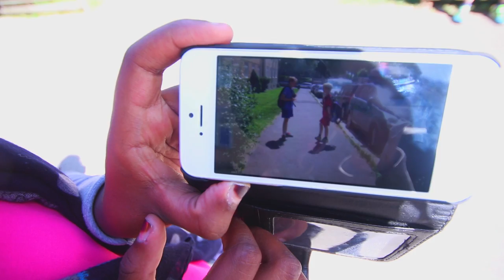Musikk i Parken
Hei alle sammen, Ble en kort videoblogg denne gangen, grunnen er at jeg klarte og sovne når jeg skulle ut og filme mer, men når jeg våknet opp så var det noe musikk i parken. Så jeg tenkte at dere fikk se litt hva det var;)